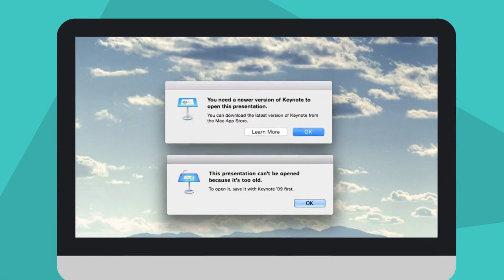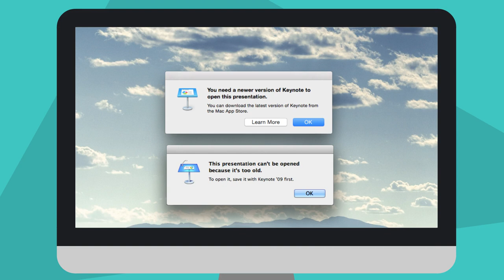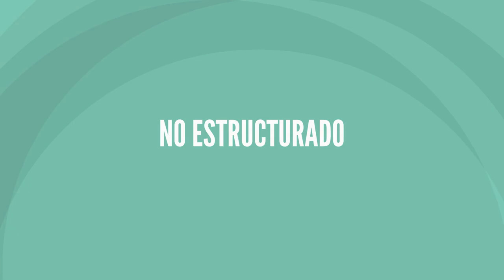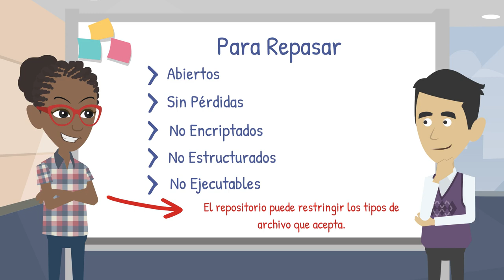Tipos de Archivo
Este tutorial será sobre archivos sostenibles para documentación de lenguaje y archivado. En este video aprenderás algunos consejos para elegir apropiados tipos de archivos cuando deposites materiales a un acervo.

Este material se basa en trabajo apoyado por la National Science Foundation bajo la subvención número BCS-1653380. Cualquier opinión, conclusión, recomendación o hallazgo expresado en este material es de los autores y no refleja necesariamente las opiniones de la National Science Foundation.